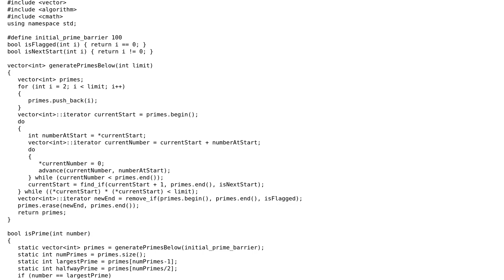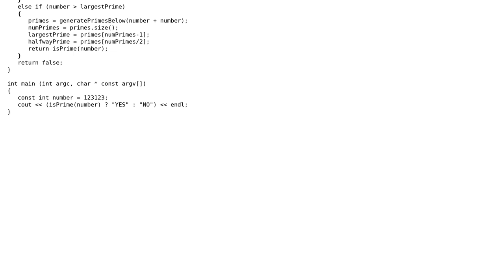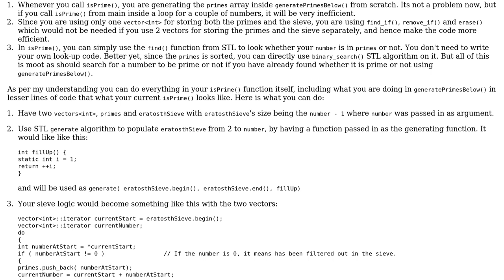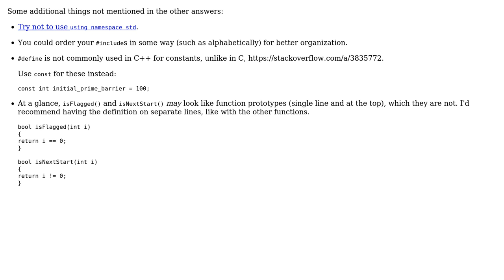Code Review: Generating primes with Sieve of Eratosthenes (3 Solutions!!)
Code Review: Generating primes with Sieve of Eratosthenes

With thanks & praise to God, and with thanks to the many people who have made this project possible! | Content (except music & images) licensed under CC BY-SA | Music | Images & others | With thanks to user vvnraman user rcplusplus user Jamal user chicks user B? and the Stack Exchange Network Trademarks are property of their respective owners. You are responsible for your own actions.